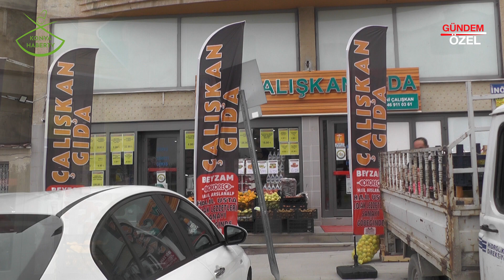ÇALIŞKAN GIDA - AKŞEHİR/KONYA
ÇALIŞKAN GIDA firma sahibi AVNİ ÇALIŞKAN, başarı ve faaliyetlerini Konya Haber Tv muhabirimize anlattı. Bizleri konuk ettikleri için teşekkür eder, başarılarının devamını dileriz.